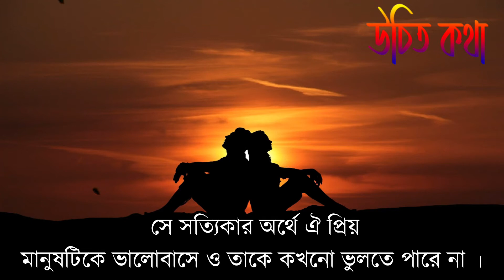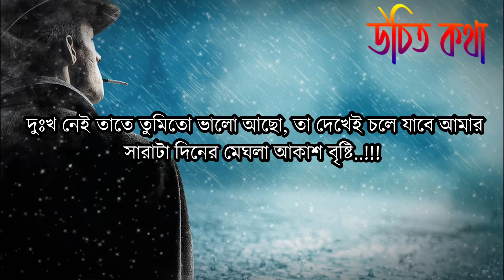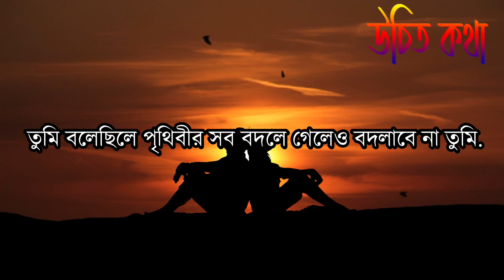প্রিয় জনের অবহেলা খুবই কষ্টের এটা শুনুন। Sad Motivational Quotes In Bangla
ভালোবাসার মানুষ অবহেলা করলে কি করা উচিত । Sad Motivational Quotes In Bangla খুব কাছের মানুষের অবহেলা

inspirational quotes
lovequotesin engali,
banglamotivationalvideo​​2021
life quotes,
motivational quotes,
quotes about life,
motivational video,
motivational speech,
bangla quotes,
quotes,
life quotes,
motivational speeches,
love quotes,